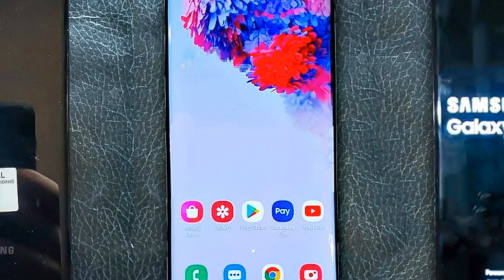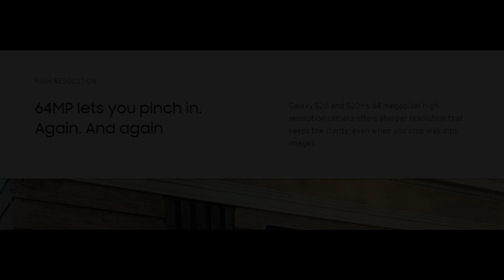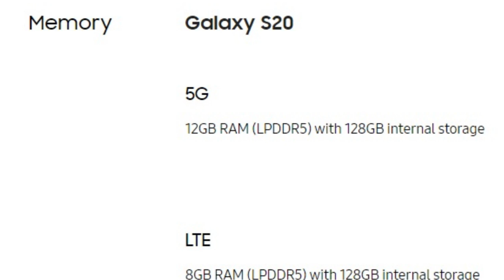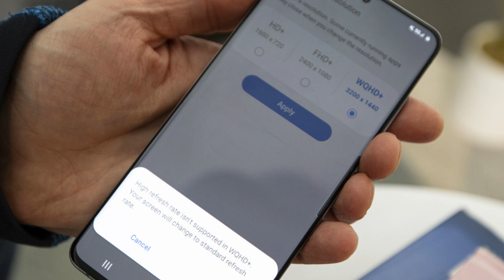Samsung S20 Philippines | Price, Release Date, Specs, Review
Ang pinakabagong ilalabas ng Samsung, ang flagship Samsung Galaxy S20, Samsung Galaxy S20+, at ang Samsung Galaxy S20 ULTRA. Malapit na itong irelease sa Pilipinas, excited na ba kayo?

🎵 Track Info:

Title: Percussion Show
Artist: Igor Khainskyi
Genre: Cinematic
Mood: Bright